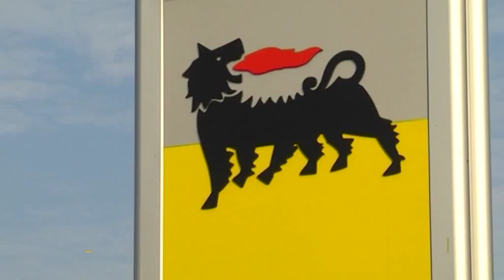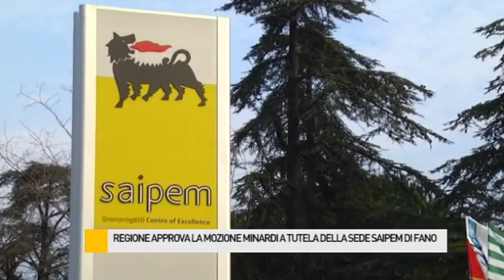Mantenere a Fano la sede Saipem e tutelare i lavoratori. Approvata mozione di Minardi